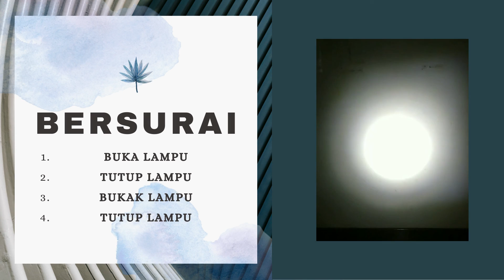Signalling Challenge (Torch Light) - Phototonic Engineering